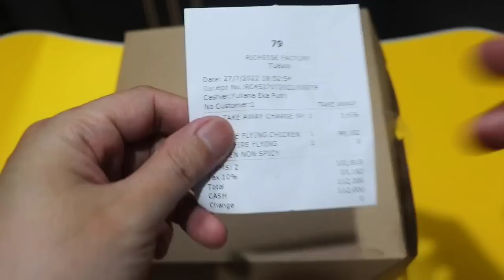MUKBANG AYAM RICHEESE UTUH DI MASAK RICA RICA KUAH PEDAS MAKAN PAKE CABE TERPEDAS SEDUNIA🔥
MUKBANG AYAM RICHEESE UTUH MASAK RICA RICA KUAH PEDAS MAKAN PAKE CABE TERPEDAS SEDUNIA
oke guys di mukbang kali ini kita ber eksperimen nyobak masak ayam richeese utuh pake kuah pedas di tambah sama lalap cabe terpedas di dunia,jadi ini ayam richiesse utuhnya kita masak rica rica kuah pedas full cabe sama kasih penyedap juga biar ada rasa gurih" pedasnya biar tambah mantap makanya ternyata enak juga di masak rica rica ayamnya karna di samping ayamnya uda enak tambah di masak rica rica kuah pedas tambah nikmat lagi rasanya,dan buat lalapnya seperti biasa cabe ijo gede serta ada bintang tamunya ada cabe terpedas di dunia 3 buah,ini untuk cabenya kita beli di online shop gak tau bener gak cuman ya gituh pedesnya minta ampun ampe mandi keringat ,tapi masih bisa di tahan kalau buat pedasnya dan juga ada tempe goreng serta sambal petenya juga yang mikin makanya tambah nikmat.